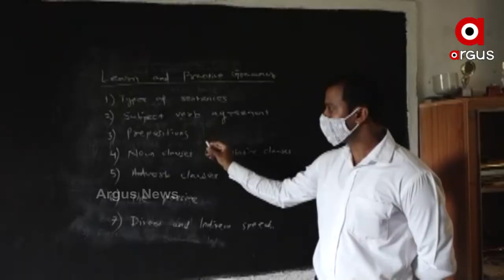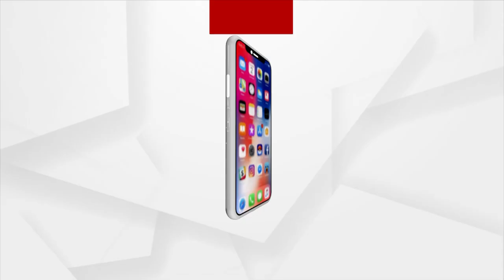କରୋନା କଟକଣା ଭିତରେ ରାଜ୍ୟରେ ଖୋଲିଲା ସ୍କୁଲ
କରୋନା କଟକଣା ଭିତରେ ରାଜ୍ୟରେ ଖୋଲିଲା ସ୍କୁଲ । ଶ୍ରେଣୀଗୃହରେ ବସି ପାଠପଢିଲେ ଦଶମ ଓ ଦ୍ବାଦଶ ଶ୍ରେଣୀ ଛାତ୍ରଛାତ୍ରୀ । ସକାଳ 10ଟାରୁ ସାଢେ ଗୋଟାଏ ପର୍ଯ୍ୟନ୍ତ କ୍ଲାସ ଚାଲୁଥିବାବେଳେ ମାସ୍କ ପିନ୍ଧିବା ଓ ସାମାଜିକ ଦୂରତ୍ବ ଉପରେ ଗୁରୁତ୍ବ ଦିଆଯାଇଛି ।.